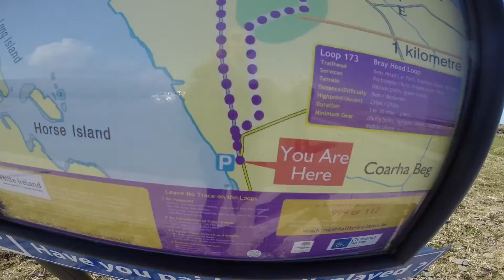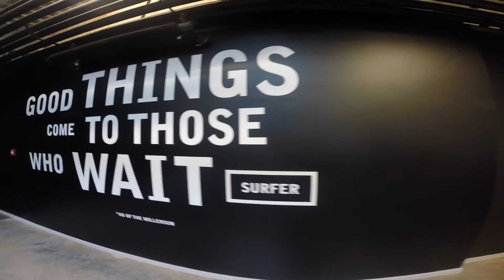Ireland 2016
May you have warm words on a cold evening,
a full moon on a dark night,
and the road downhill all the way to your door.

First part of our trip to Europe, April 2016.